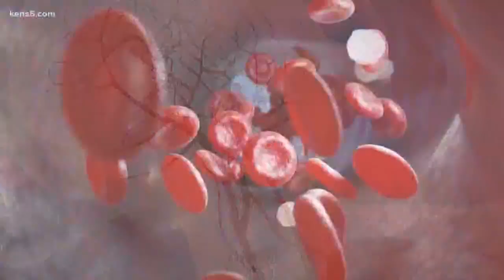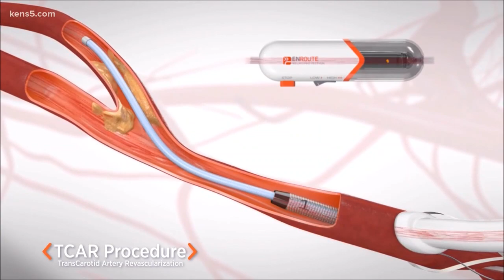Making Carotid Artery surgery safer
Having a stroke during surgery on the carotid artery is always a small possibilty. But a new procedure first performed here in San Antonio has reduced the risk.